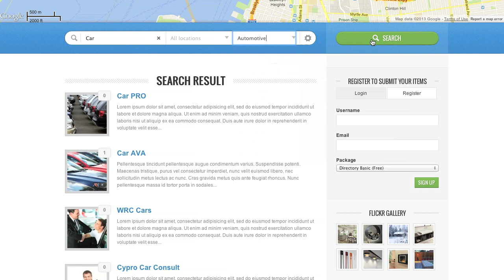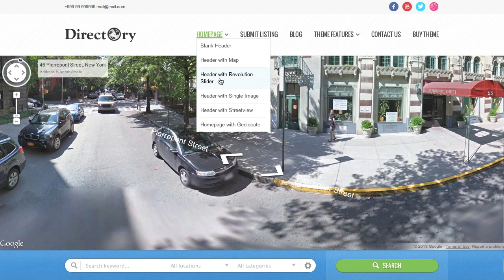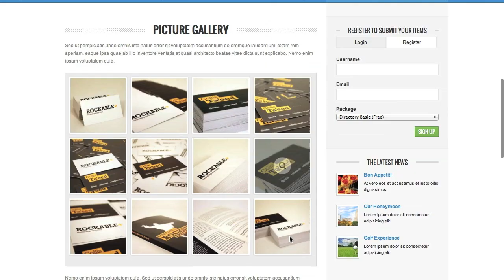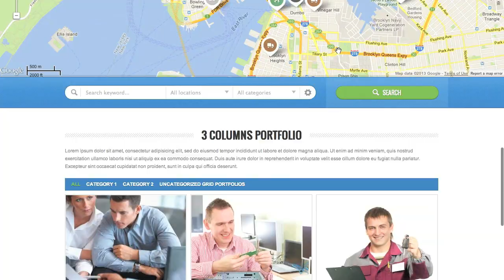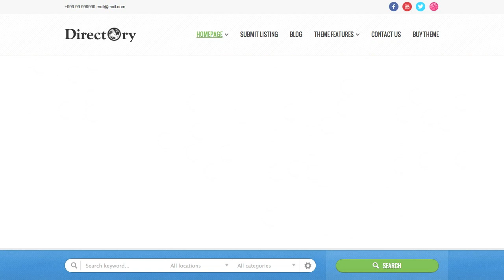Download the 'Directory' Wordpress Theme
Directory theme is an absolutely unique theme concept, first time ever on themeforest. You're able to easily set up an online directory portal listing categorized items of any type -- companies, shops, websites and so on. We've spent quite a long time developing the theme as many things were changed several times to make it right .

Theme has built in spaces for advertising, you can easily include your google adsense or any other ads. Theme also includes custom built search and filter of all items you add in into online directory.